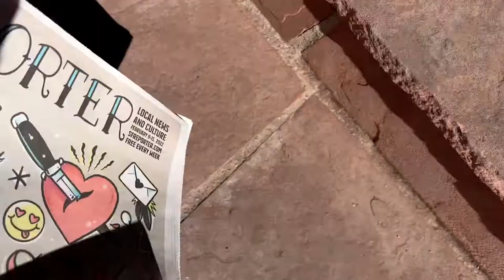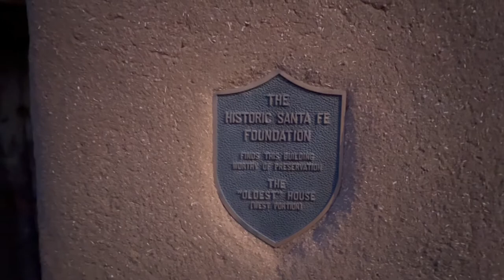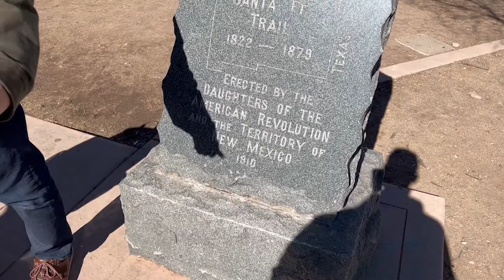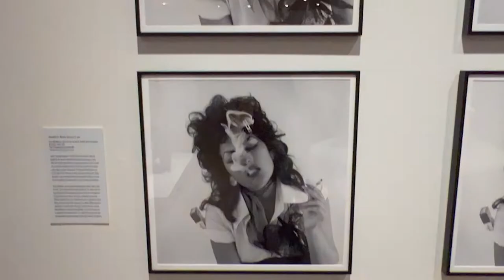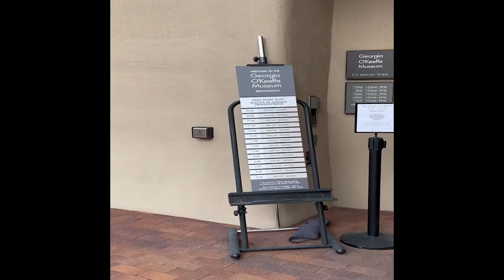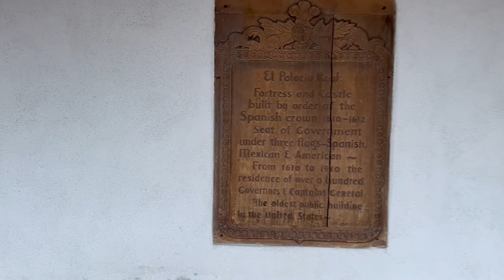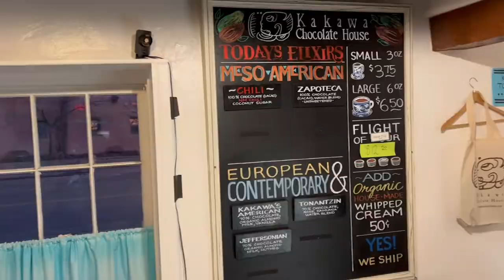Everywhere Rainbows: Santa Fe